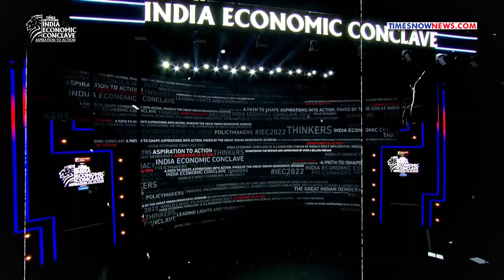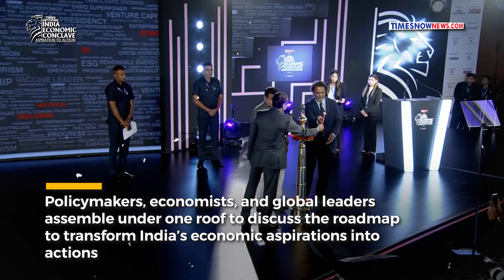IEC 2023: MD & CEO, Times Network, MK Anand Says Hostile China Tilted Equations In India's Favour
India's premium broadcast network, Times Network, holds the 9th edition of its annual signature event, the India Economic Conclave, in New Delhi. MD, CEO Times Network, MK Anand highlighted how India kept emerging as a global superpower despite adversities like covid pandemic, Ukraine war among others. Watch for details